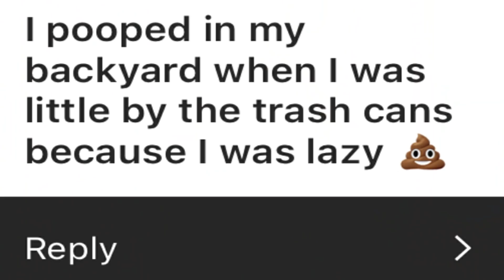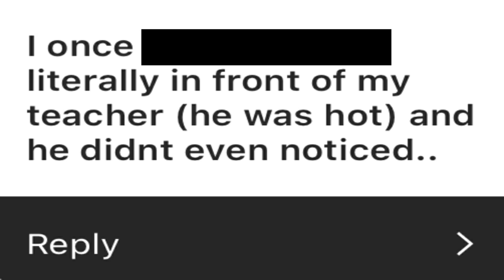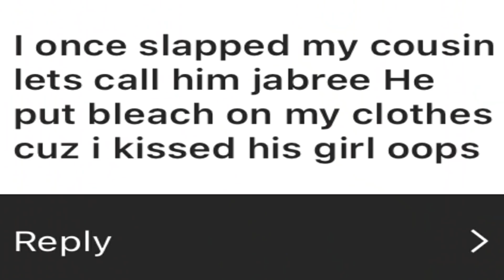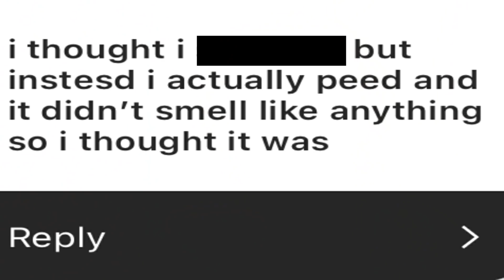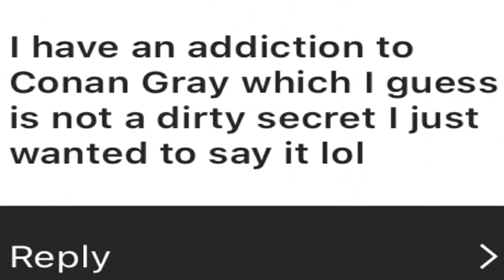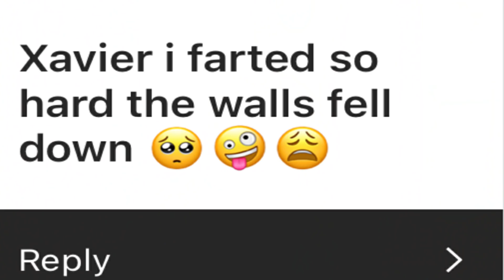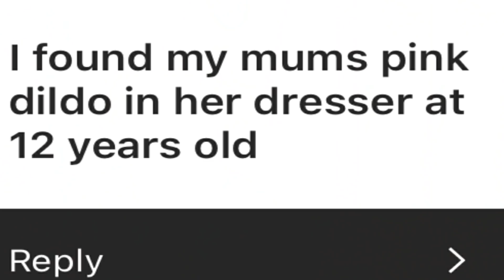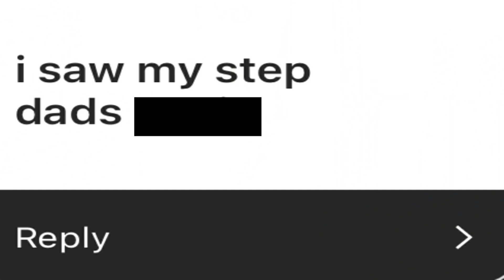UNCOVERING Yall's KINKS & DIRTIEST CONFESSIONS. *Jail? MORE LIKE PRISON 4 LIFE*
Traumatized is not even the word for this time. I Can not believe this. yall are hell LMAOOOO but I love you guys. bahaha. pt.2? ALSO, LENYAH IF YOU SEE THIS I LOVE YOU BESTIE. hey babehhh. hehehe.
It's not a threat but it is. hehe. jk... or am I?
(you better follow that Instagram..)